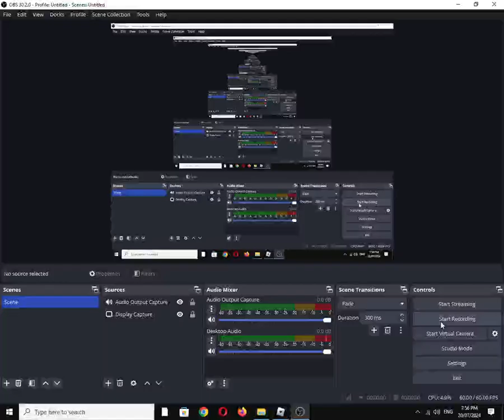Bullet Frenzy "Light" Weapon: RSh-12 (Roblox Experience)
"High power revolver firing sniper rounds."

2 new maps, 2 new skin crates, new gun sounds and more! (Mar 30)

Also available on:
Vanillo: ✅☑✔
COS.TV: ✔☑✅

Hey Algorithm (Idea from: @traumatizedgeworth  ): 12.7×55mm STs-130, Federal Security Service, Viktor Zelenko, Magnum, Team Deathmatch (TDM), Fighting, Shooter, Gaming, First-Person Shooter (FPS)